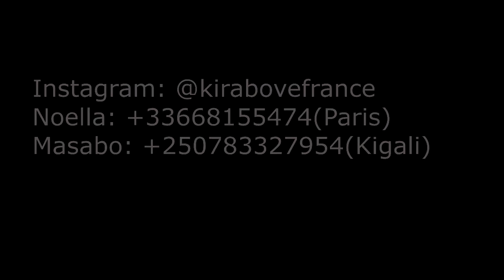URWENYA RWA PASTOR EZRA MPYISI N'UBWENGE BWE BUDASANZWE ASOBANURA IBYO YIFUZAGA GUPFA YARAKOSOYE